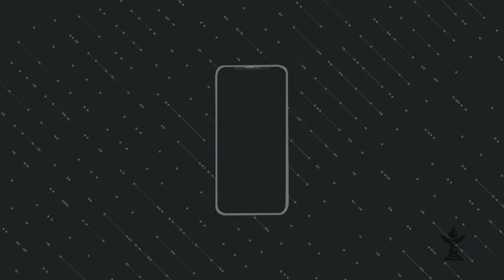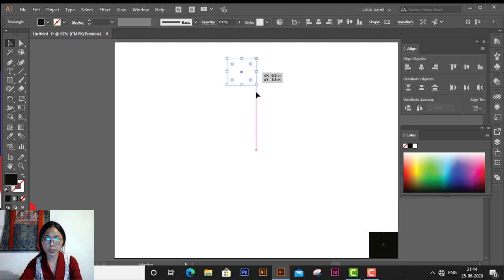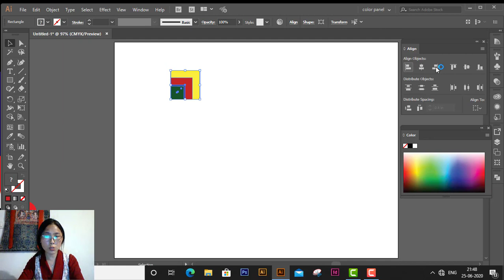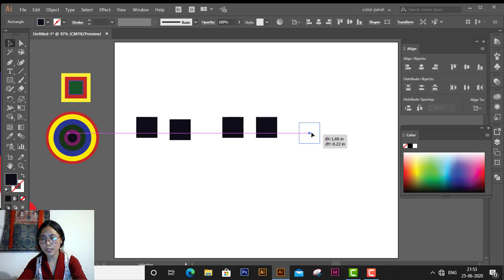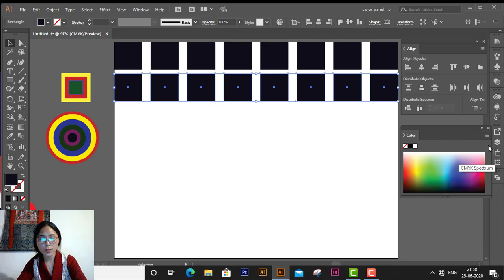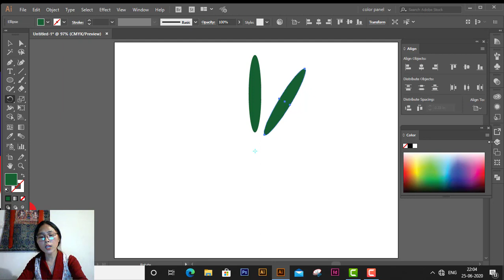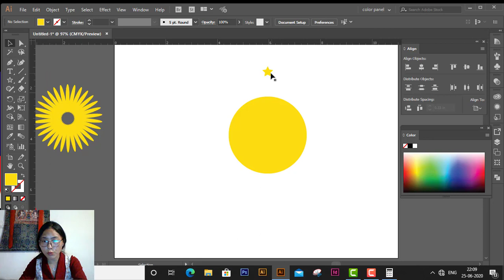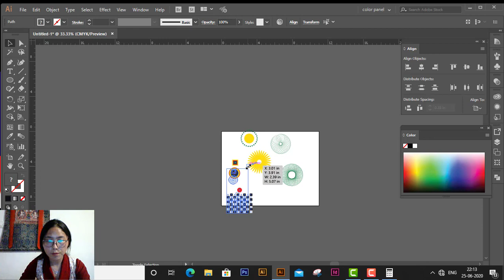དྲ་ཐོག་གློག་ཀླད་འཛིན་གྲྭ། སློབ་ཚན་དགུ་པ།(Adobe Illustrator)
align and distribution, Rotate tool